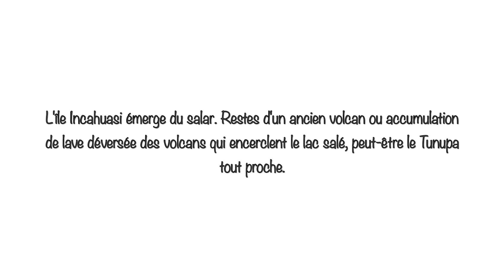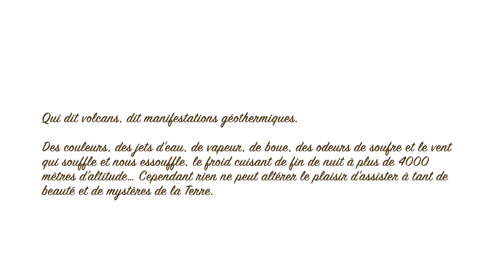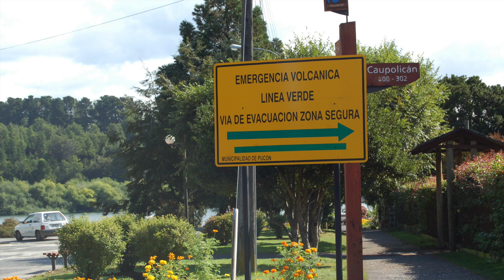Des volcans sud américains : argentins, chiliens et boliviens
Quelques volcans parmi les innombrables montagnes de lave de la cordillère des Andes ainsi que les manifestations géothermiques qui en découlent.